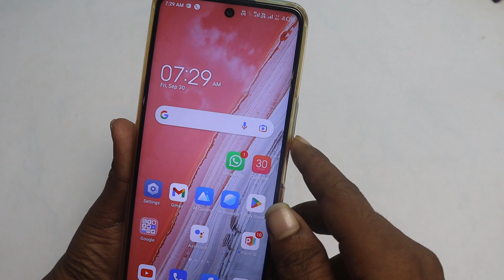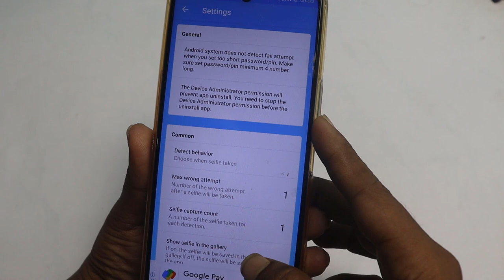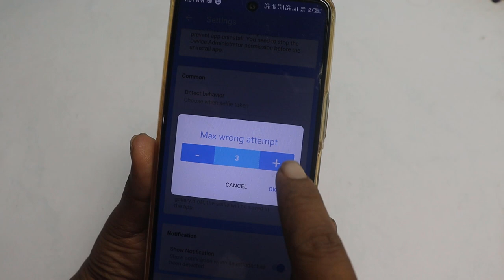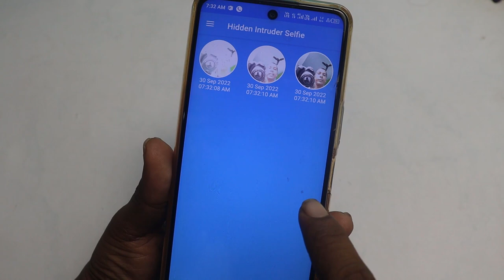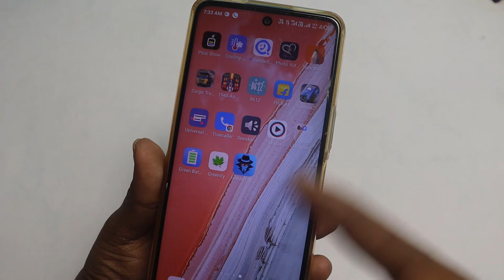फ़ोन में front कैमरा हे तो इस trick को चुपके से सिख़लो | Phone front camera best Hideen setting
दोस्तों अगर आपके फोन में अकाउंट कैमरा दिया भाई सेल्फी कैमरा द्वारा आज की मीटिंग में आपको एक ऐसा खुफिया ठीक बताऊंगा इसका यूज कर तो दोस्तों आप भेजो तो इसका भी पोल खोल सकते हैं

Cover Topic ✅